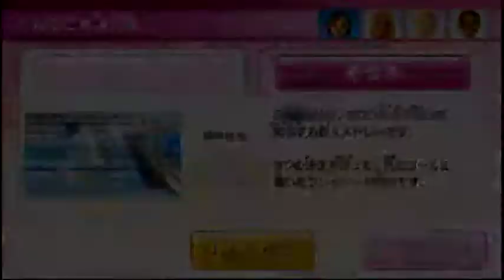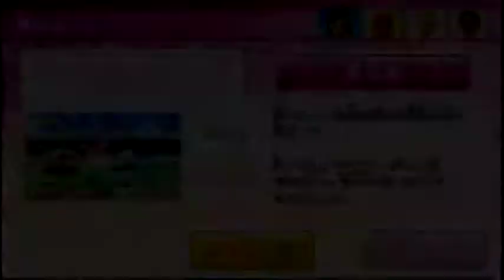Wii Party U Miiポーカー(Mii Poker)IOHD0341